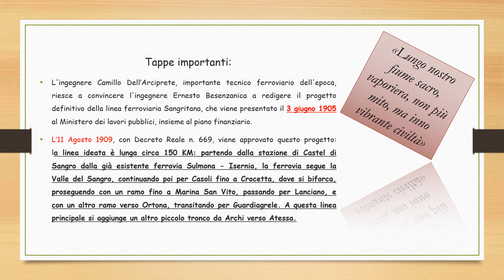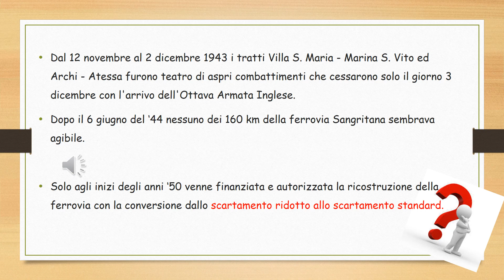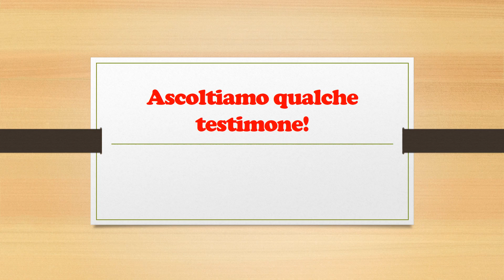Giornate Fai di Primavera 2019 - LA STAZIONE FERROVIARIA DI ARCHI - documentario Apprendisti Giovani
documentario sulla ferrovia Sangritana abruzzes e sulla stazione di Archi in località Piane d'Archi